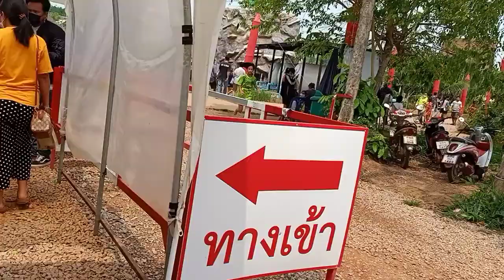ชมไร่ชี้ชะมด